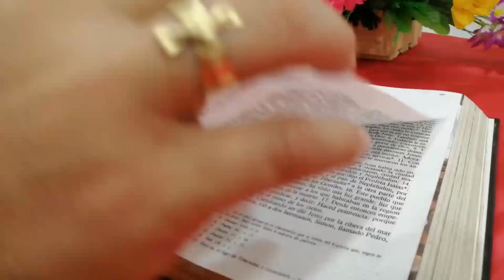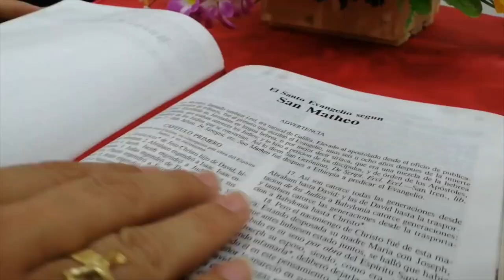La Voz del Pastor - Mons. José Figueroa Gómez - 11 de Junio - san Juan (6,51-58)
𝗦𝗮𝗻𝘁𝗶́𝘀𝗶𝗺𝗼 𝗖𝘂𝗲𝗿𝗽𝗼 𝘆 𝗦𝗮𝗻𝗴𝗿𝗲 𝗱𝗲 𝗖𝗿𝗶𝘀𝘁𝗼 - 𝗖𝗶𝗰𝗹𝗼 𝗔

Lectura del santo evangelio según san Juan (6,51-58):

En aquel tiempo, dijo Jesús a los judíos: «Yo soy el pan vivo que ha bajado del cielo; el que coma de este pan vivirá para siempre. Y el pan que yo daré es mi carne para la vida del mundo.»
Disputaban los judíos entre sí: «¿Cómo puede éste darnos a comer su carne?»
Entonces Jesús les dijo: «Os aseguro que si no coméis la carne del Hijo del hombre y no bebéis su sangre, no tenéis vida en vosotros. El que come mi carne y bebe mi sangre tiene vida eterna y yo lo resucitaré en el último día. Mi carne es verdadera comida y mi sangre es verdadera bebida. El que come mi carne y bebe mi sangre habita en mí y yo en él. El Padre que vive me ha enviado, y yo vivo por el Padre; del mismo modo, el que me come vivirá por mí. Éste es el pan que ha bajado del cielo: no como el de vuestros padres, que lo comieron y murieron; el que come este pan vivirá para siempre.»